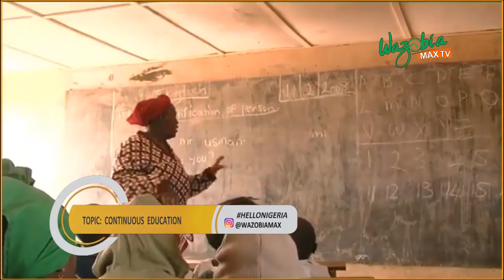CONTINUOUS EDUCATION : What Next After Graduation _ Yimika Adesola